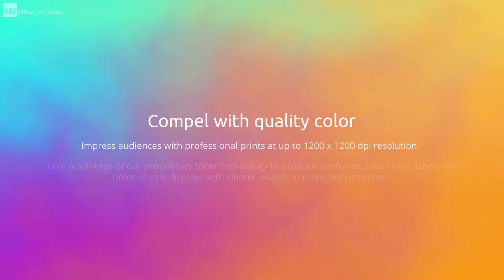Ricoh SP C840DN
Now your creativity can be expressed even more completely, more rapidly and more effectively. The innovative Ricoh SP C840DN A3 printer provides 1,200 x 1,200 dpi image quality at 40 ppm print speed, from a customisable, intuitive interface that helps you access features with a single touch. It’s never been easier to simply touch, swipe and move your jobs forward, so you’ll get more done, more efficiently. This printer has the capability to handle heavy paper types – up to 300gsm – SR A3 and banner printing too. Large workgroups will appreciate the seamless delivery.